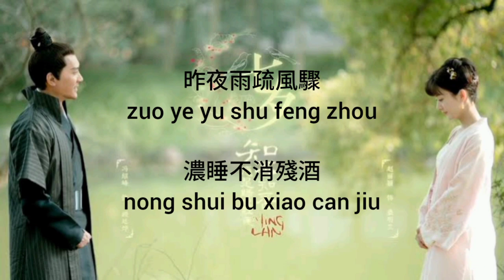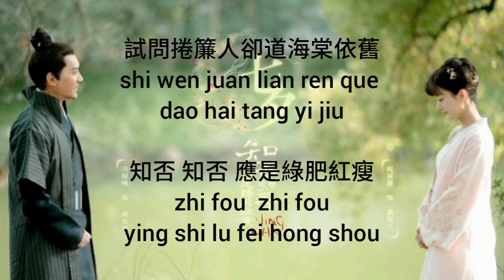Zhi Fou Zhi Fou by Hu Xia & Yisa Yu (the Story of Minglan) OST (Lyric Video)